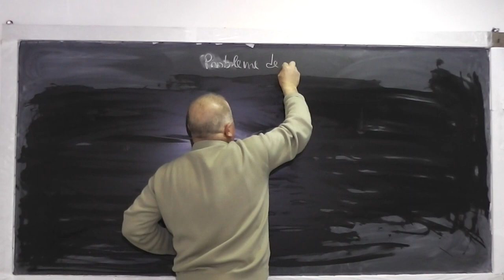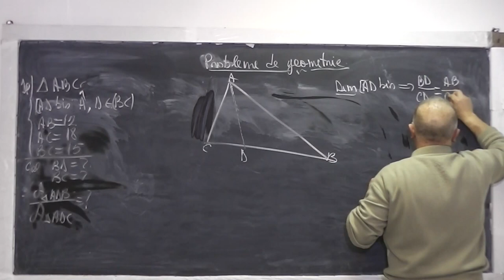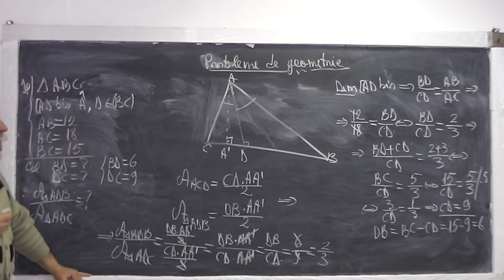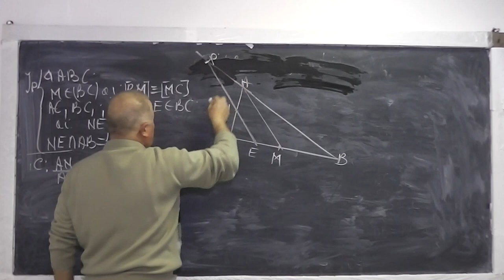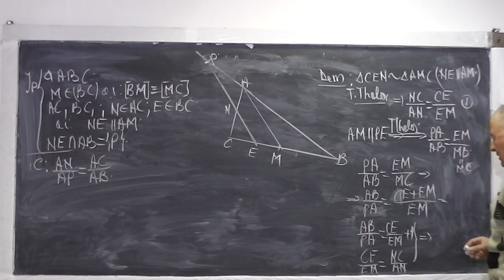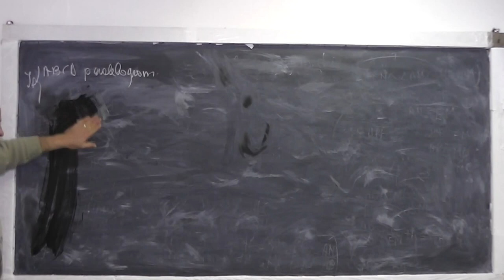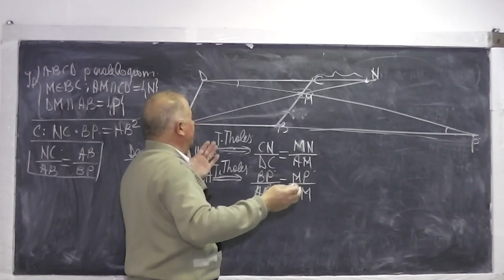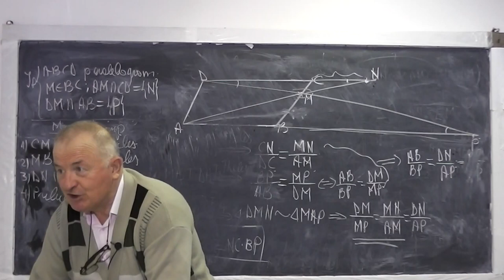Lectia 849 - Probleme de geometrie plana Cazuri asemanare Th. Thales - Clasa 7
Aceste lectii sunt sustinute de voi si daca va sunt utile, as aprecia un Like, Share, Comment - In aceasta lectie de matematica pe care o puteti vedea in direct si pe rezolvam o serie de probleme de geometrie plana de clasa a VII-a, implicand asemanarea triunghiurilor, cazuri de asemanare, teorema fundamentala a asemanarii.